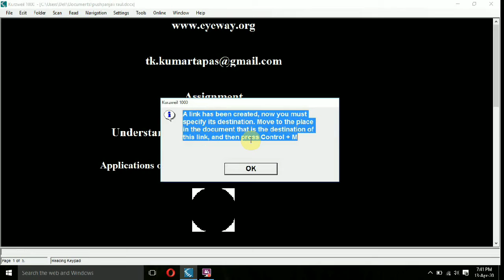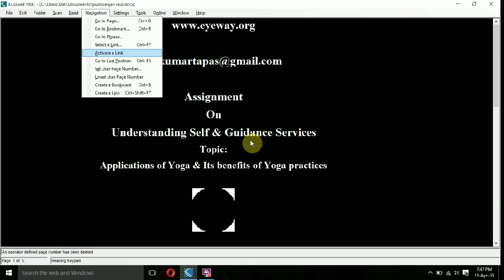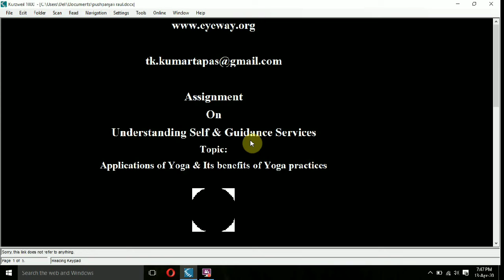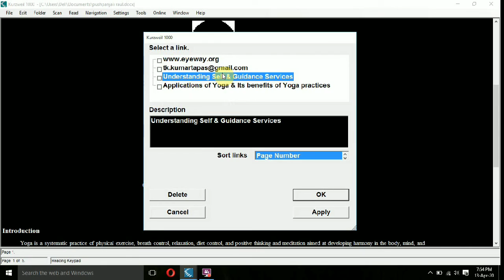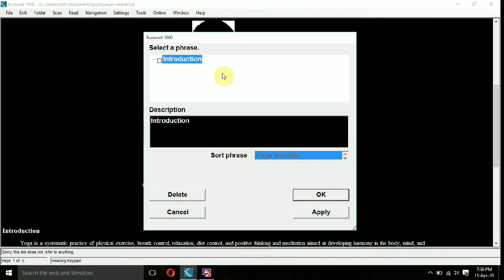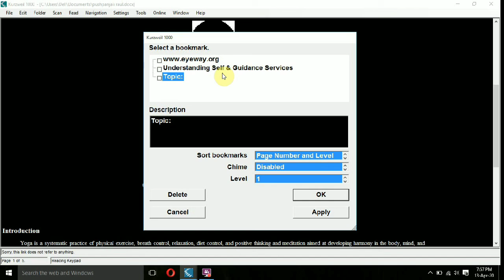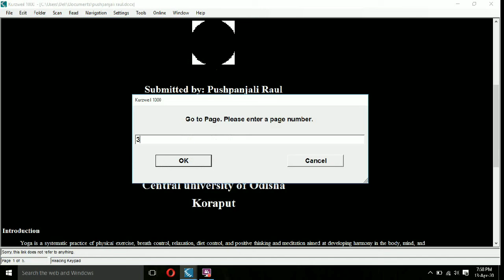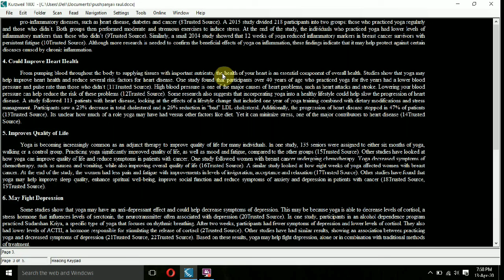Kurzweil part (6) Use of navigation menu. Function & navigation kurzweil for visual impairment user.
Videos links